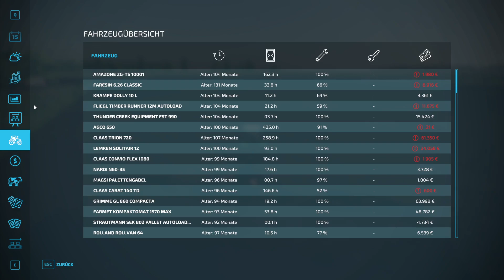LS22/SP: NF 4fach V3.7 #642 - Was können wir Düngen - deutsch